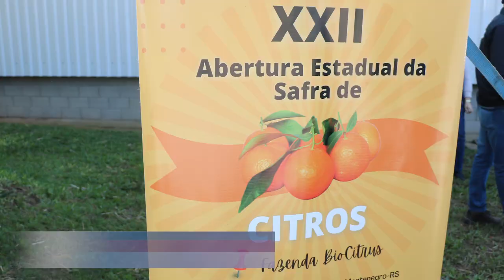Abertura Estadual da safra de citros (Montenegro) - Rio Grande Rural